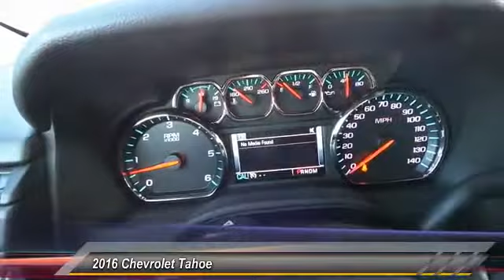2016 Chevrolet Tahoe Odessa TX GR214665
2016 Chevrolet Tahoe 2WD 4dr LS

5020 N. John Ben Shepperd Parkway

Satellite Radio, Running Boards, Back-Up Camera, CD Player, Dual Zone A/C, Remote Engine Start, Onboard Communications System, ENGINE, 5.3L ECOTEC3 V8 WITH ACTIVE F... LS trim, SUMMIT WHITE exterior and JET BLACK interior. READ MORE! KEY FEATURES INCLUDE Rear Air, Back-Up Camera, Running Boards, Satellite Radio, CD Player, Onboard Communications System, Trailer Hitch, Aluminum Wheels, Remote Engine Start, Dual Zone A/C. Privacy Glass, Keyless Entry, Steering Wheel Controls, Heated Mirrors, Electronic Stability Control. OPTION PACKAGES MAX TRAILERING PACKAGE (Includes (GU6) 3.42 rear axle ratio, (JL1) Trailer brake controller and (Z85) Suspension Package. 4WD models also include (NQH) 2-speed active Transfer case.), TRANSMISSION, 6-SPEED AUTOMATIC, ELECTRONICALLY CONTROLLED with overdrive and tow/haul mode (STD), SUSPENSION PACKAGE, STANDARD, INCREASED CAPACITY, PREMIUM SMOOTH RIDE with Air leveler, LICENSE PLATE FRONT MOUNTING PACKAGE, REAR AXLE, 3.42 RATIO, LS PREFERRED EQUIPMENT GROUP Includes Standard Equipment, ENGINE, 5.3L ECOTEC3 V8 WITH ACTIVE FUEL MANAGEMENT, DIRECT INJECTION AND VARIABLE VALVE TIMING includes aluminum block construction (355 hp [265 kW] @ 5600 rpm, 383 lb-ft of torque [518 N-m] @ 4100 rpm) (STD), AUDIO SYSTEM, CHEVROLET MYLINK RADIO WITH 8 DIAGONAL COLOR TOUCH-SCREEN AM/FM stereo, seek-and-scan and digital clock, includes Bluetooth streaming audio for music and select phones; voice-activated technology for radio and phone; featuring Apple CarPlay capability for compatible phone; 5 USB ports and 1 auxiliary jack (STD). OUR OFFERINGS All American Chevrolet of Odessa sells new and used cars, trucks and SUVs near Midland and San Angelo, Texas. We offer financing options and incentives for all Texas Chevrolet customers. Price contains all applicable dealer incentives and non-limited factory rebates. You may qualif